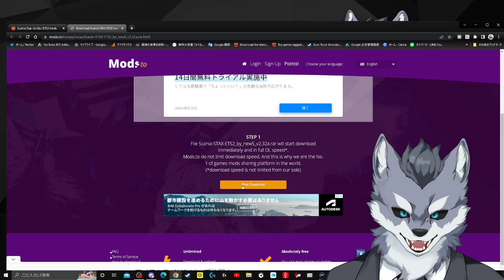スカニア新型Tキャブ『STAX』導入方法【ETS2大型トラックシミュレーター】ラバルル芸夢おすすめMOD紹介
【Scania Stax v2.32a リンク】
※公式リンクを発見した場合はTwitter DMよりご連絡ください。
リンクを差し替えます！

GAME INFO
■対応ハード：Microsoft Windows、 Mac OS
■ジャンル：トラックシミュレーター・トラックゲーム
■プレイ人数：1人
■開発元：SCS Software
■販売元：SCS Software